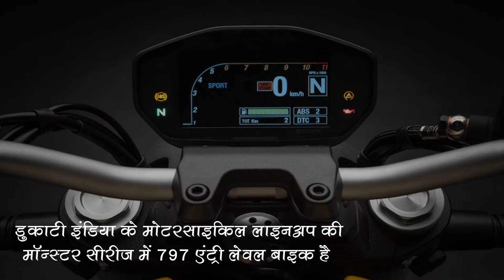अरशद वारसी ने खरीदी 8.12 लाख की क्रूजर बाइक, देखिए फीचर्स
अरसद ने पिछले दिनों डुकाटी मॉन्स्टर 797 बाइक खरीदी है